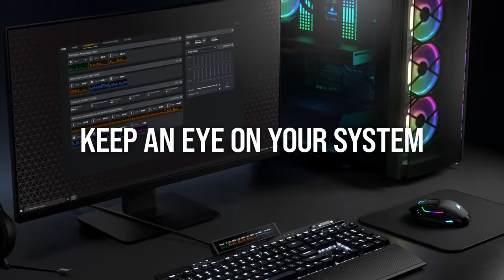Corsair Icue Nexus Companion Touch Screen Review 2020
Put the power of CORSAIR iCUE software at your fingertips with a fully customizable LCD touch screen, able to control games and apps, monitor your system, and more – it’s an interactive heads-up display for your PC.

Design more than 200 personalized, swipe-to-navigate screens with unique graphics and icons, displaying up to six programmable virtual buttons per screen with custom drag-and-drop graphics.

View in-depth, real-time system monitoring from your CPU and GPU, as well as temperatures, fan speeds, and more from iCUE-compatible devices.

Conveniently control your CORSAIR iCUE-compatible device settings, such as mouse sensitivity and headset equalizer, without the need to even open the iCUE software client.

Create custom actions and macros for your favorite games and applications in iCUE that can be activated with a single touch of the iCUE NEXUS screen.